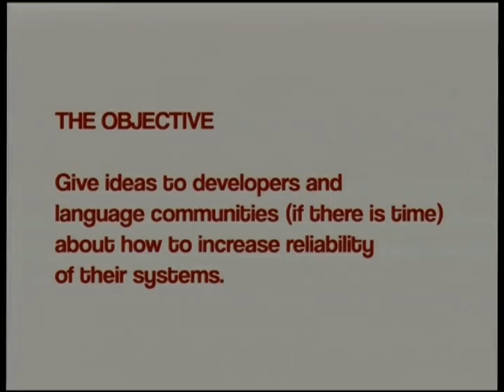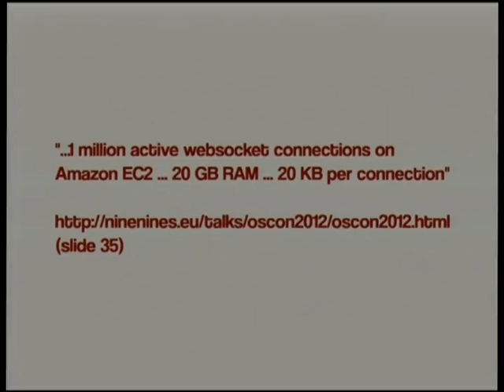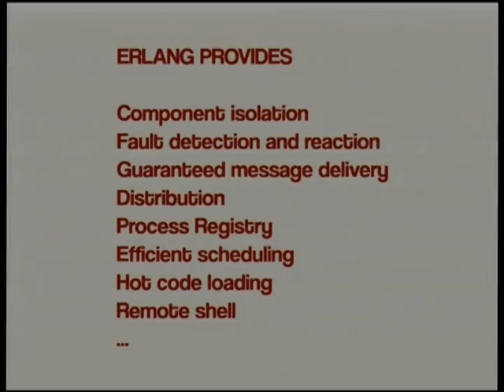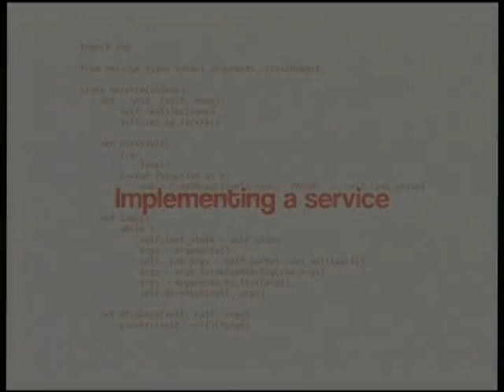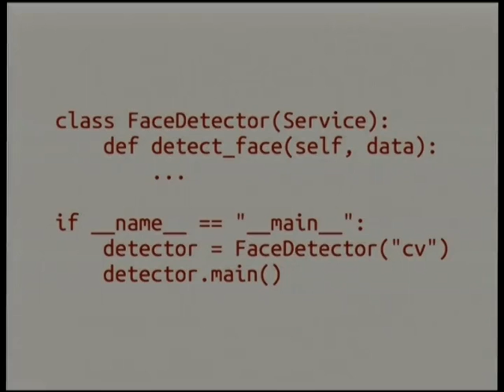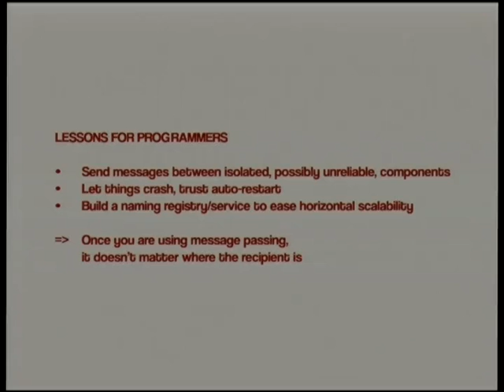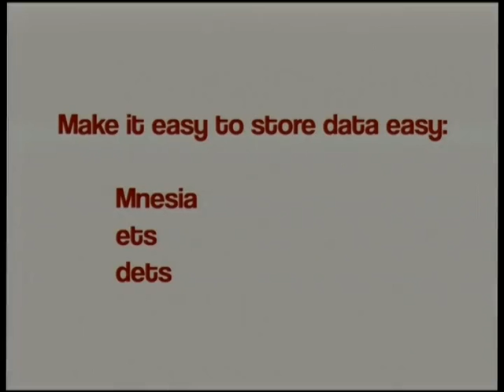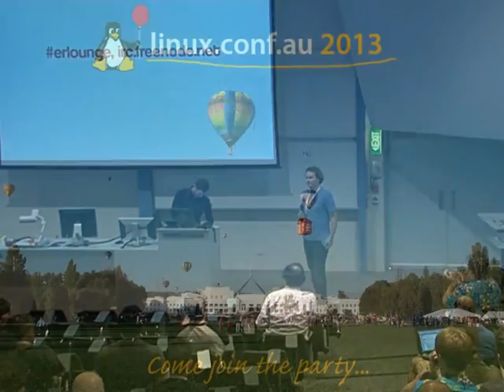What we can learn from Erlang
Presenter(s): Tim McNamara